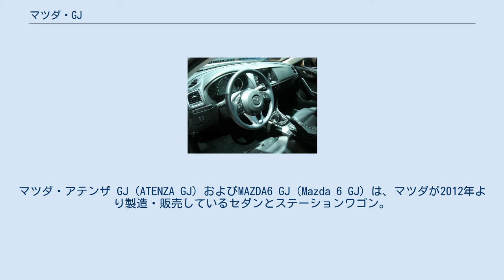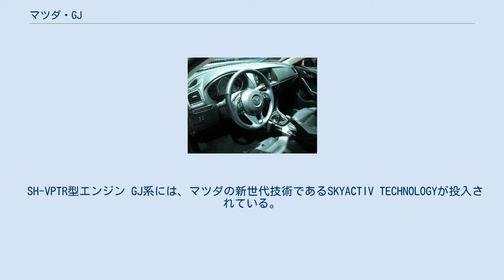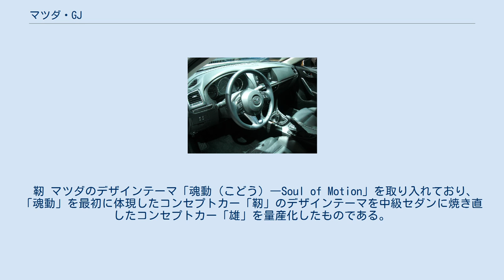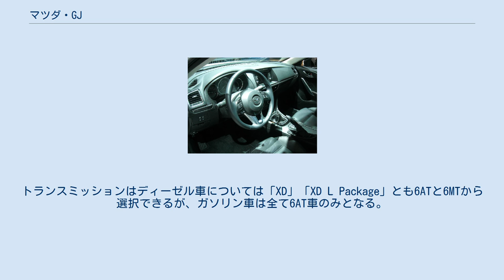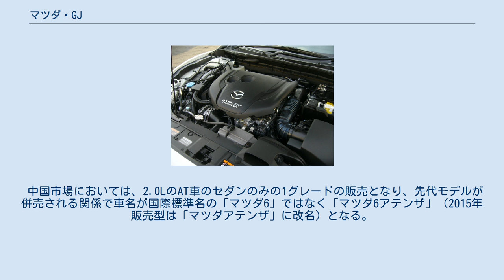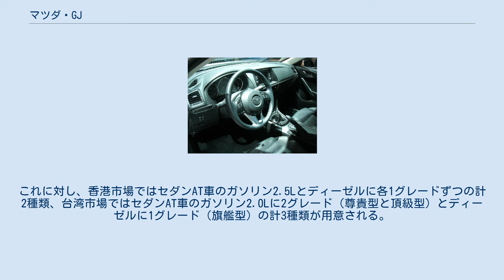マツダ・GJ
マツダ・アテンザ GJ（ATENZA GJ）およびMAZDA6 GJ（Mazda 6 GJ）は、マツダが2012年より製造・販売しているセダンとステーションワゴン。
アテンザ/MAZDA6の3世代目に当たる。
 GJ系は、日本では「アテンザ」として、日本国外では「Mazda 6」として販売されてきたDセグメント（CDセグメント）クラス乗用車の3世代目の型式系列名である。
GJ系にはセダンとステーションワゴンの2種類がラインアップされ、セダンの型式はGJ#FP型、ワゴンの型式はGJ#FW型となる。
先代GH系までは日本市場においてのみ「アテンザ」の名前で販売され、それ以外の国では「Mazda 6」として販売されていたが、GJ系からは中国市場において「Mazda6 アテンザ」の車名で販売されている。
また、2代代まではハッチバックモデルも設定されていたが、ハッチバック購入層の大半がデザインを理由に選んでいたというマーケティングリサーチの結果から、セダンのデザイン性向上を理由にGJ系では廃止されている。
 マツダには、価格帯でアテンザ/MAZDA6と同等かあるいは上回るMPVやCX-9などの存在があり、以前のアテンザはマツダを代表するフラッグシップモデルとしての扱いではなかったが、今世代からはマツダを体現するフラッグシップモデルとして開発が行われている。
 2012年8月2日より山口県防府市のマツダ防府第2工場において生産が開始され、同年8月29日よりロシアで開催されたモスクワ国際モーターショーにおいてセダンモデルが公開、9月26日にはフランスで行われたモンディアル・ド・ロトモビルにおいてワゴンモデルが公開された。
ロシアでワールドプレミアを行ったのは、欧州債務危機により経済が伸び悩むユーロ圏とは異なり、ロシアは成長市場であること、またマツダにとってはロシアが米、中、日、豪、加に次ぐ販売規模を持つ市場であり、特にマツダ・6の属するセグメントのマツダのシェアが大きいことが理由である。
ロシアにおいては当初は日本からの輸入販売を行っていたが、2013年4月からはロシアの自動車メーカー、ソラーズとの合弁でウラジオストク工場での現地生産を開始した。
3ボックススタイルのセダンが好まれ、マツダの販売の半数以上をアテンザが占める中国市場においても、当初は日本からの輸入という形をとっていたが、2013年から第一汽車によって現地生産が開始された。
一方、先代GH系の生産を行っていた北米においては、北米のマツダとフォード・モーターの合弁会社、AAIにおける生産中止に伴い、GJ系より日本生産車の輸入販売となる。
 2014年11月に開催されたロサンゼルスオートショーにおいては、フェイスリフトを行い、内装のデザインを一新した大幅改良モデルが発表された。
大幅改良後のモデルは日本および北米市場においては2015年1月に発売される。
 2019年8月1日発売の一部改良モデルより、日本向けにおいても「MAZDA6」のブランドネームを使用することとなった。
マイナーチェンジ時に派生モデルの車名が変更事例は過去にもあるが、フルモデルチェンジを伴わない車名の全面変更はあまり例がないという。
 SH-VPTR型エンジン GJ系には、マツダの新世代技術であるSKYACTIV TECHNOLOGYが投入されている。
パワーユニットにはガソリンエンジンとして直噴SKYACTIV-Gエンジンの直列4気筒 2.0LのPE-VPR型と、同じく2.5LのPY-VPR型の2種類が、そしてディーゼルエンジンとして直噴SKYACTIV-Dエンジンの2.2L 直4ターボのSH-VPTR型エンジンが用意される。
トランスミッションには「SKYACTIV-DRIVE」6速ATおよび「SKYACTIV-MT」6速MTが用意される。
ボディ構造は軽量化・高剛性化された「SKYACTIV-BODY」、そして新開発のフロントストラット・リアマルチリンクサスペンションを採用し、高剛性化・14%軽量化を果たしたシャシ、「SKYACTIV-CHASSIS」が用いられる。
 低燃費技術としては、アイドリングストップ機構の「i-stop」に加えて、アクセルオフ時の減速エネルギーをオルタネーターを利用して回生して電気二重層キャパシターに蓄え、アイドリングストップ時も含めて電装に使用する減速エネルギー回生機構「i-ELOOP」が装備された。
 ワゴンはセダンに比べてホイールベースが80...